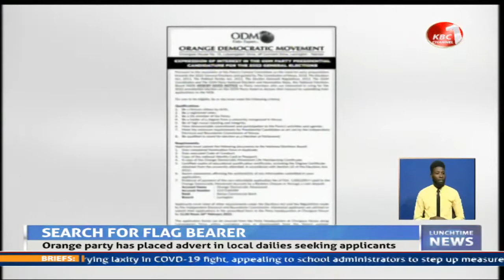ODM begins process of identifying presidential candidate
The Orange Democratic Movement (ODM) has started the process of identifying a suitable presidential candidate for the 2022 general election with interested candidates required to pay a non-refundable application fee of one million shillings. ODM National Elections Board Chairperson Catherine Mumma is advising interested individuals to submit their applications to the Party Headquarters at Chungwa House by noon Friday February 26, 2021.